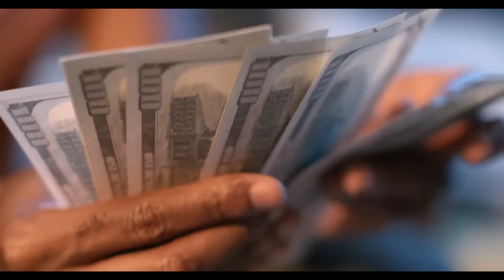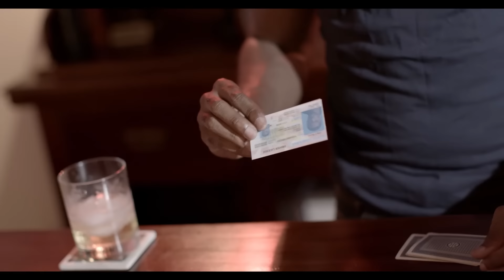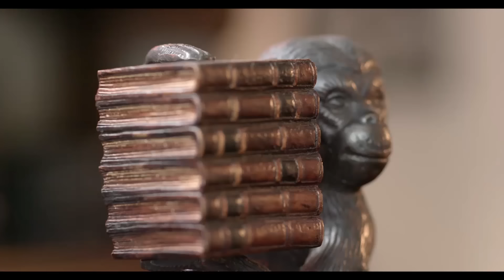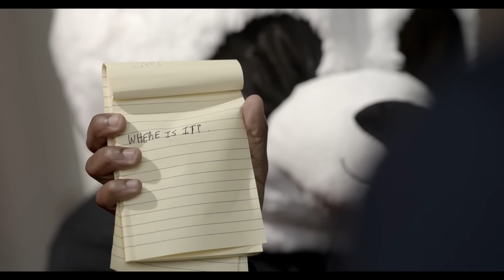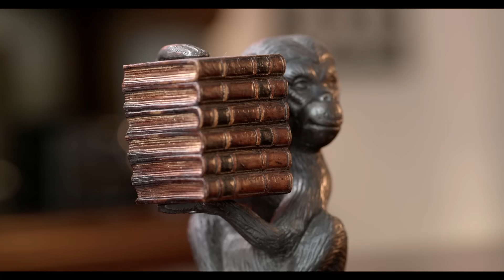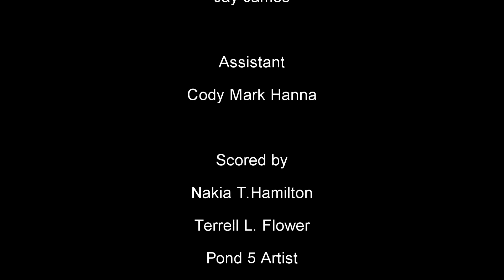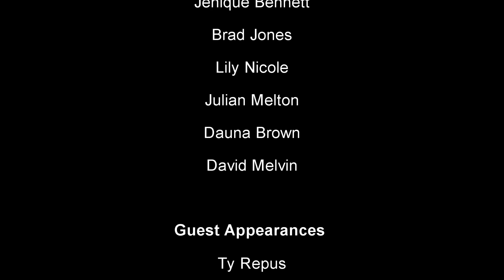"Secure The Bag" - How Far Will He Go? - Full, Free Maverick Movie